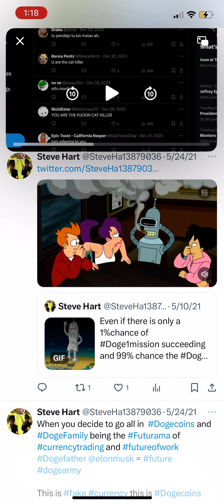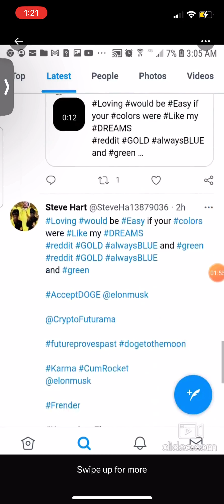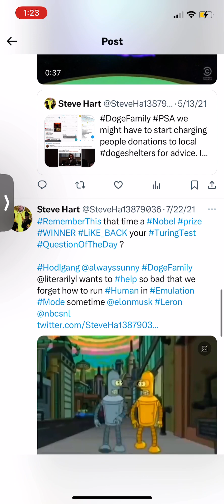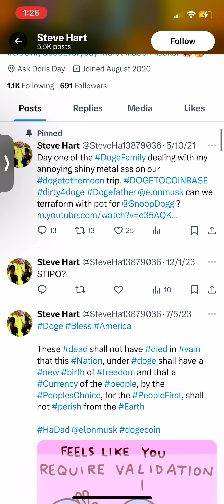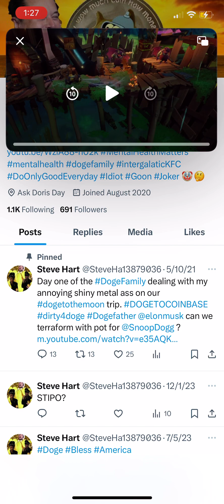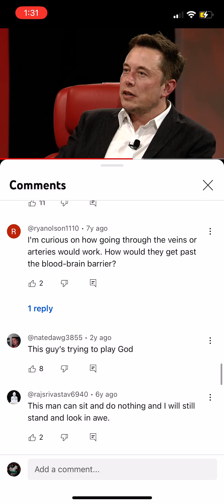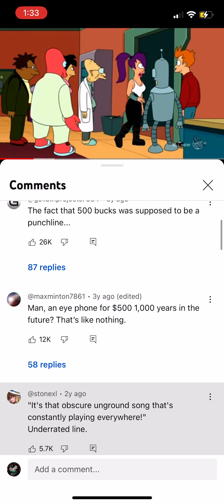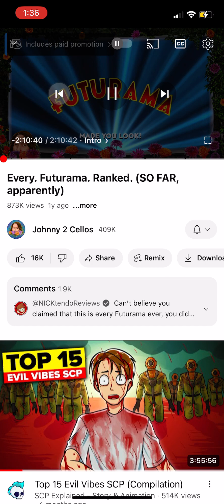Copyright is how we get to the “You will own nothing and be happy” part of the Game.If a pic is 1000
Words, what is a video?

Do we really need to add commentary to it if everything has already been said before?

People who try to copyright things make us sick… like if you took a video of some dogs in say russia in chernobyl after the people there suffered; do you really think you are the only person who should be able to use the footage of those dogs?

Going to let you in on a secret… you didn’t make the fucking dogs… you can assume who did; shouldn’t have to spell it out for you… same with videos of storms and weather…

You want to know how much “content” has been “stolen” from us since the internet came around. That is what happens when you upload onto the Hive Mind.

Want your pretty video of the rain to only be yours than keep it to yourself. Once it is here it’s ours…

A few years back all of the animals went away.

We woke up one morning, and they just weren't there anymore. They didn't even leave us a note, or say goodbye. We never figured out quite where they'd gone.

We missed them.

Some of us thought that the world had ended, but it hadn't. There just weren't any more animals. No cats or rabbits, no dogs or whales, no fish in the seas, no birds in the skies.

We were all alone.

We didn't know what to do.

We wandered around lost, for a time, and then someone pointed out that just because we didn't have animals anymore, that was no reason to change our lives. No reason to change our diets or to cease testing products that might cause us harm.

After all, there were still

Babies can't talk. They can hardly move. A baby is not a rational, thinking creature.

And we used them.

Some of them we ate. Baby flesh is tender and succulent.

We flayed their skin and decorated ourselves in it. Baby leather is soft and comfortable.

Some of them we tested.

We taped open their eyes, dripped detergents and shampoos in, a drop at a time.

We scarred them and scalded them. We burned them. We clamped them and planted electrodes into their brains. We grafted, and we froze and we irradiated.

The babies breathed our smoke, and the babies veins flowed with our medicines and drugs, until they stopped breathing or their blood ceased to flow.

It was hard, of course, but necessary.

No one could deny that.

With the Animals gone, what else could we do?

Some people complained, of course. But then, they always do.

And everything went back to normal.

Only...

Yesterday, all the babies were gone.

We don't know where they went. We didn't even see them go.

We don't know what we're going to do without them.

But we'll think of something. Humans are smart. It's what makes us superior to the animals and the babies.

We'll figure something out.

Imagine if we wasted our time to type out every person who helped inspire this video

Just remember disney sued a daycare over copyright … if a world where a place that takes care of kids can’t use images of something made to entertain children because the company didn’t get their precious mammon bucks sounds right to you than 🙏 tell everyone when their content is being used.